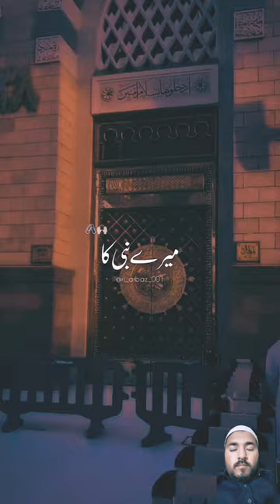JO TAL DETA HA MUSHKILO KO MERY NAABI(S A W) KA HA NAME AYSA